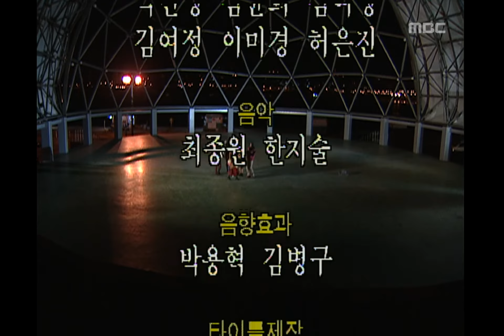Guys n girls, 511회, EP511, #04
그들만의 패션쇼